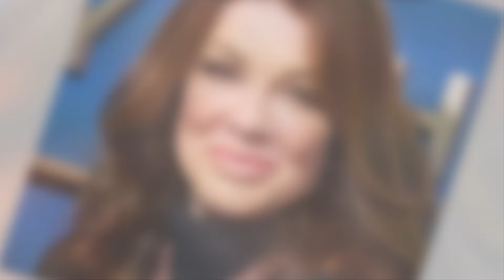How it's possible! Breakup! Scheana Shay and Brock Davies Drops Breaking News! It will shock you!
Get caught up on all the drama and craziness from this week's episode of Vanderpump Rules. Whether you love or hate the cast, this recap will keep you entertained and up to date on all things Peacock Vanderpump Rules. Don't miss a single moment of the mayhem!
Join us as we dive into the latest episode of Vanderpump Rules on Peacock! We'll give you a full recap and share our thoughts on all the drama and gossip from this hit reality show. vanderpumprules vanderpumprulesrecap peacockJoin us for a recap of the latest episode of Vanderpump Rules, where drama is always on the menu. From SUR to TomTom, we'll break down all the juicy moments from your favorite reality show. Don't miss this episode!